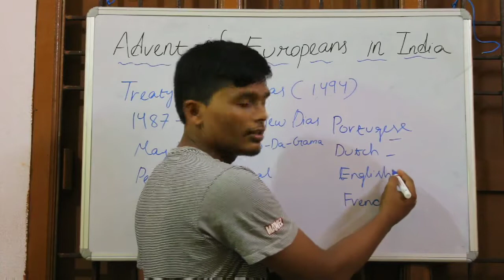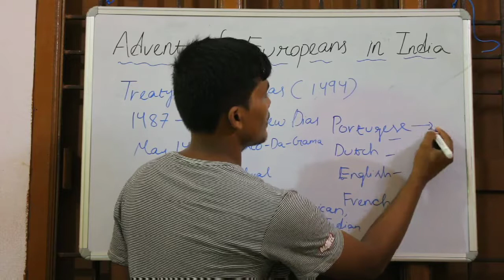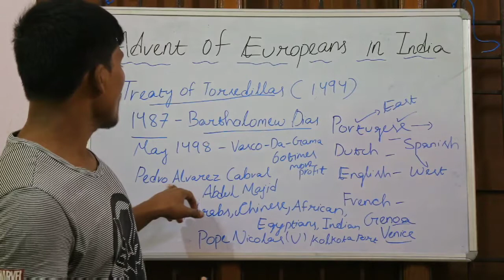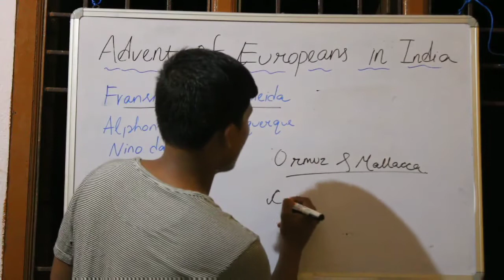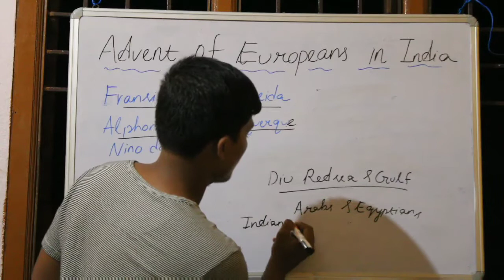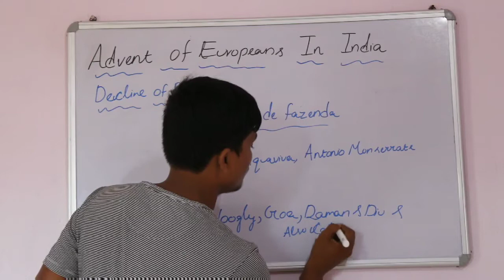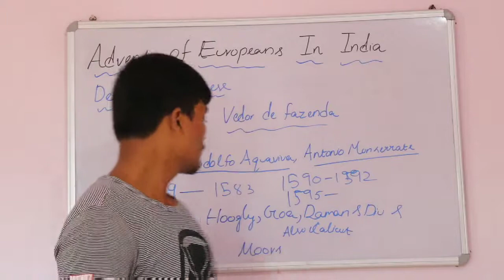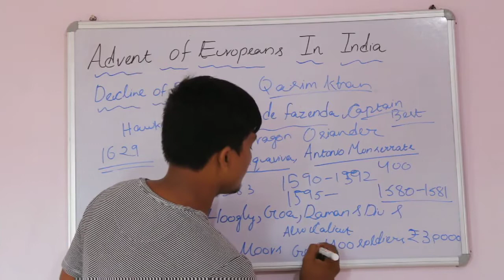ADVENTS OF EUROPEANS IN INDIA | Modern History Of INDIA | Spectrum Book | PART 1 | The Portuguese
ADVENTS OF EUROPEANS IN INDIA
Chapter 3 of Spectrum Book
                                                  A Brief of History of Modern India
PART 1 is for The Portuguese
PART 2 & other parts are coming soon

Please visit and like our Facebook, Insta and Twitter Pages